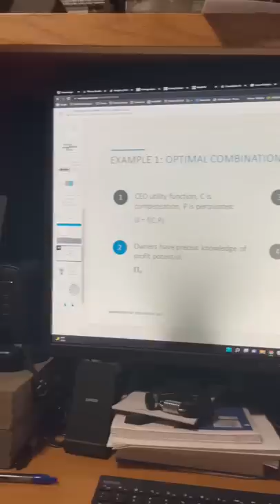A Day in My Life: Busy College Student Edition! -56